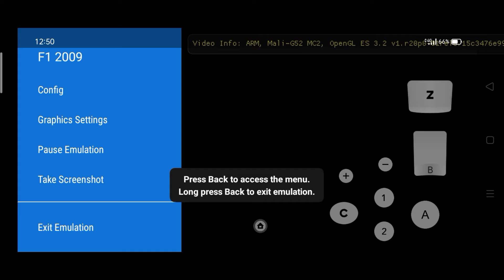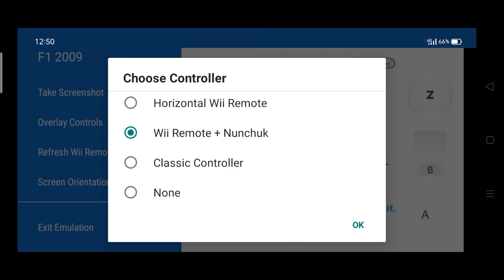cara main F1 2009 di android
Untuk link download nya di kolom komentar

Credit By: Ulik Emulator
Link By: Ulik Emulator

ok bye~~